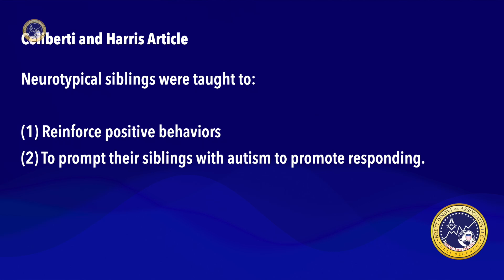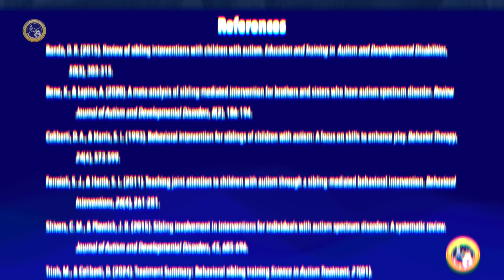Siblings & ABA Based Interventions | Should They Be Involved?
In this video, May, M.Ed, BCBA, LBA, discusses the importance of involving siblings in ABA-based interventions. The video addresses key points from the BACB sixth edition Task List, focusing on collaboration to support and enhance the client.

Key questions explored include:

Should siblings be involved in ABA therapy?
How can this involvement be beneficial?
Despite common concerns, incorporating siblings into ABA therapy can foster mutual respect, teach functional communication, and enhance social interactions. The video delves into behavioral sibling training, which engages neurotypical siblings in interventions, leading to positive outcomes for both the autistic child and the sibling.

Research highlights include studies showing improved social communication and play skills, decreased problematic behaviors, and increased confidence and pleasure in interactions. Training siblings in behavioral strategies promotes generalization of skills across various settings and behaviors.

Discover the powerful mutual benefits of involving siblings in ABA therapy.

If you're interested in Mentoring others check out our Mentorologist channel here/ @ucjzddoxzyzwesfqyogt-gaa

Brett DiNovi & Associates & all subsidiaries deploy consultants across more than 300 schools/organizations using applied behavior analysis (ABA) principles to help people, from students with developmental disabilities to coaching leaders of industries worldwide.